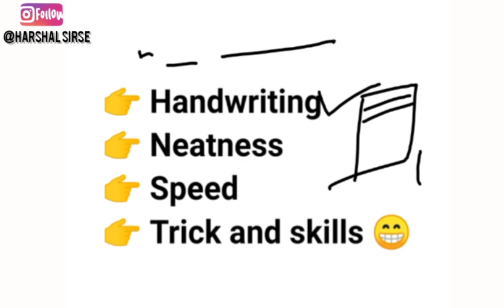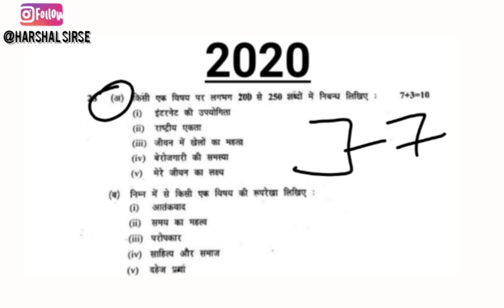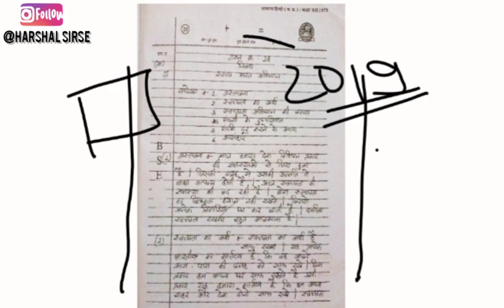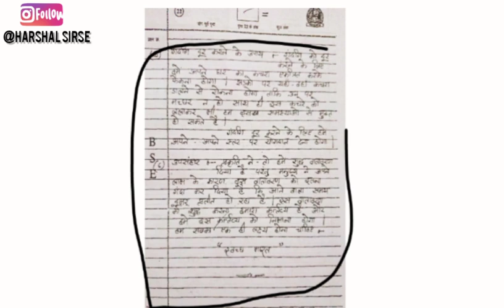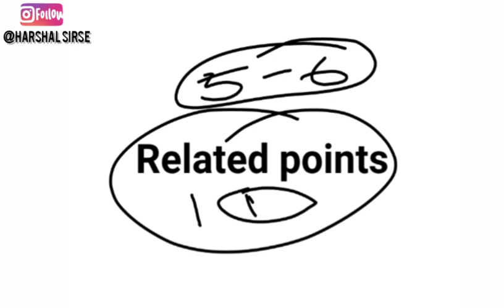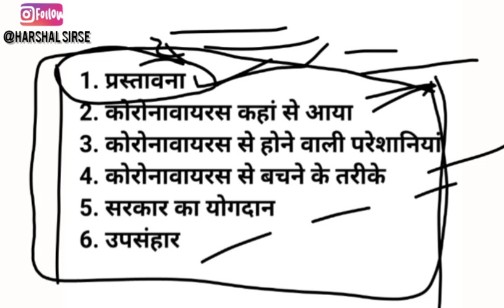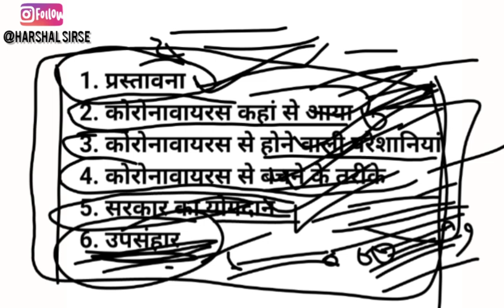निबंध लेखन class 12th mp board/ essay writing class 12 Hindi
essay writing
nibandh lekhan class 12th
essay writing in Hindi class
class 12th essay writing
MP Board class 12th essay writing Hindi
how to write essay in Hindi
MP Board class 12th essay writing
essay writing
 निबंध लेखन
हिंदी में निबंध कैसे लिखते हैं
एमपी बोर्ड क्लास 12th निबंध लेखन
निबंध लेखन कैसे करते हैं